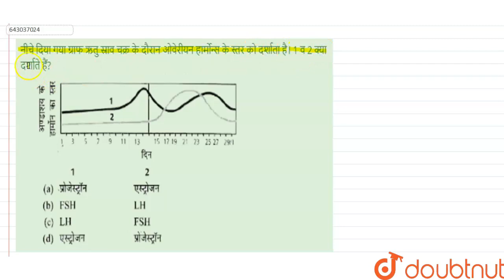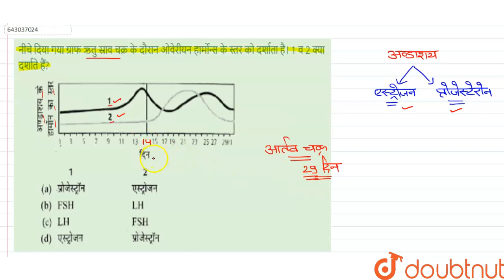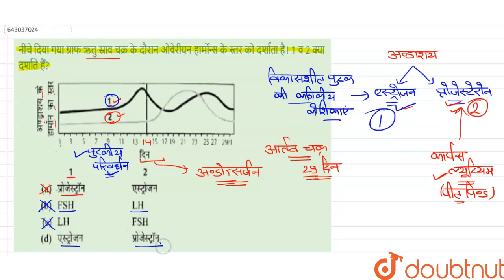नीचे दिया गया ग्राफ ऋतु स्राव चक्र के दौरान ओवेरीयन हार्मोन्स के स्तर को दर्शाता है। 1 व 2 क्या ...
नीचे दिया गया ग्राफ ऋतु स्राव चक्र के दौरान ओवेरीयन हार्मोन्स के स्तर को दर्शाता है। 1 व 2 क्या दर्शाते हैं?
Class: 12
Subject: BIOLOGY
Chapter: मानव जनन
Board:NEET

👉 Have Any Query? Ask Us.